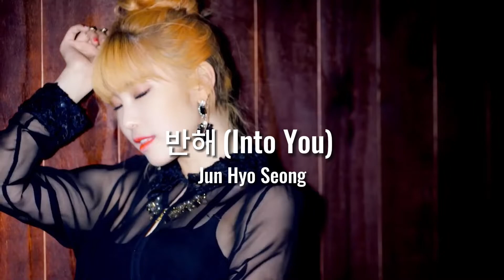50 Underrated Kpop Songs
Info about me:
Name: Raven
Pronouns: she/her
Thumbnail: SUHO of EXO & WENDY of Red Velvet
SEO: multipopdream,sandeul,hyojung,hyojin,moonbin&sanha,astro,mamamoo,jonghyun,seola,yohan kim,moon byul,e'last,akmu,one pact,kep1er,wonho,got the beat,kimsejeong,lucy,we;na,tvxq,limelight,joohoney,hwasa,sf9,cignature,doyoung,billlie,csr,shownu x hyungwon,nicole,lay,bss,artms,minho,lim kim,heejin,chen,candy shop,d.o.,ffany,zerobaseone,taeyeon,evnne,oh my girl,i.m, heize,hyo,ive,block b,whee in,jun hyo seong,the deep,super junior-k.r.y.